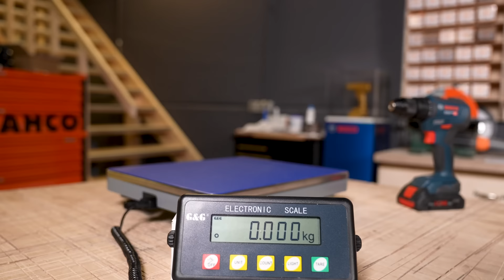Das neue Bosch 18V Einstiegsmodell - jetzt brushless! Der kompakte Allrounder! Der neue GSR 18V 45!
Die perfekte Ergänzung für jede Werkstatt? Ich teste den neuen Bosch Professional GSR 18V 45!
Wie ordnet sich der neue Schrauber im Vergleich ein und reicht die Leistung sogar für einen Forstnerbohrer?

*GSR 18V 45*

🔝 Bosch Akku-Bohrschrauber GSR 18V-45, 2 Akku GBA 18V 3.0Ah, Ladg. in L-BOXX
Amazon Vergleich

🔝 Bosch Akku-Bohrschrauber GSR 18V-110 C 1x 4,0Ah ProCORE Akku ohne Lader + L-BOXX
Amazon Vergleich

🔝 Bosch Akku-Bohrschrauber GSR 18V-45, 2 Akku GBA 18V 2.0Ah, Ladg. im L-CASE

*GSB 18V 45*

🔝 Bosch Akku-Schlagbohrschrauber GSB 18V-45, 2x 3.0Ah, Ladegerät und L-BOXX

🔝 Bosch Akku-Schlagbohrschrauber GSB 18V-45, 2 Akku GBA 18V 2.0Ah, Ladg. u. L-CASE

*BOSCH GSR 18V-55*

🔝 Bosch Akku-Bohrschrauber GSR 18V-55 mit 2x 4,0 Ah Akkus, Lader & Zubehör-Set

🔝 Bosch Akku-Bohrschrauber GSR 18V-55 mit 2x 4,0 ProCORE Akkus + Lader in L-BOXX

🔝 Bosch Akku-Bohrschrauber GSR 18V-55 mit 2x 2,0 Ah Akkus + Ladegerät in L-BOXX

*GSB 18V 60*

Mehr Power nötig?

*BOSCH GSR 18V-90 C*

🔝 Bosch GSR 18V-90 C, 2x 5.0Ah, Ladgerät in L-BOXX

🔝 Bosch GSR 18V-90 C, 2x ProCORE 4.0Ah+Ladg.+BT Low-Energ. Mod.

*BOSCH GSB 18V-90 C*

🔝 Bosch GSB 18V-90 C, 2x GBA 18V 5.0Ah in L-BOXX

🔝 Bosch GSB 18V-90 C, 2x ProCORE 4.0Ah, Ladegerät, L-BOXX

*GSB 18V 110 C*

🔻 INFOBOX  🔻
► Nichts mehr verpassen? Unser Newsletter mit dem Plus-Faktor: News to GO:

0:00 Intro
00:59 Der neue GSR 18V 45 C
02:18 Preis und Einordnung
05:26 Die neue Einstiegsklasse!
06:45 Die Unterschiede
11:11 Im Detail und Test
14:12 Fazit